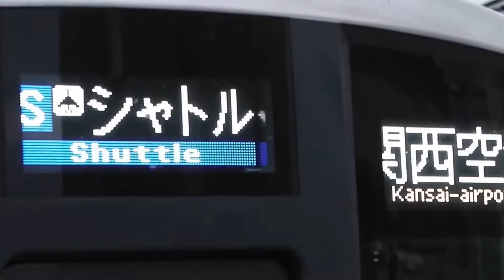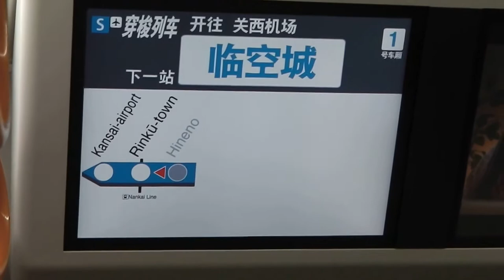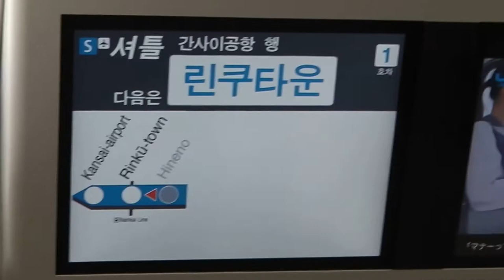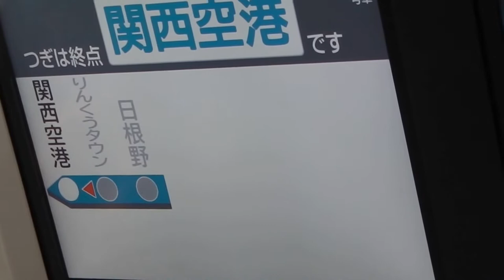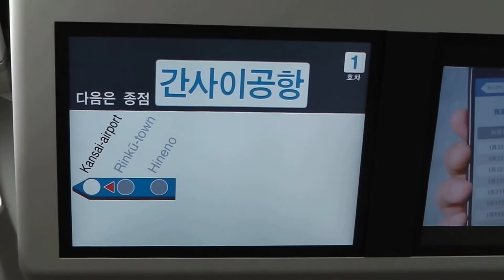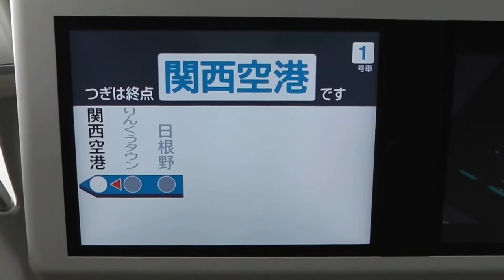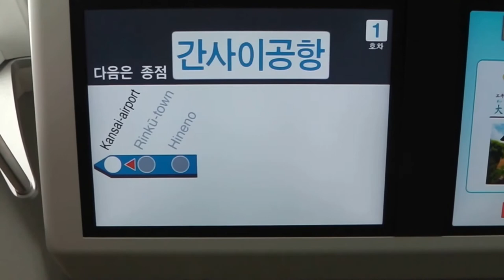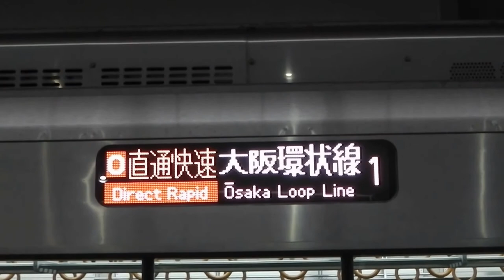関西空港線225系5100番台「シャトル」 日根野から関西空港までの車内放送・LCD・車窓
関西空港線日根野駅～関西空港駅間で運転される「シャトル」関西空港行を、日根野駅発車前からりんくうタウン駅着発を経て、関西空港駅到着まで、225系5100番台1号車にて収録。
主に、四カ国語表示の車内案内LCDを撮影。車内放送は自動、肉声ともにあり。車窓は連絡橋上と空港島内のトンネルに入る前を収録。なお、この列車は折り返し、直通快速大阪方面行きとなる。直通快速は大阪方面へ平日朝のみ運転されている種別で、大阪環状線内は各駅に停車する。